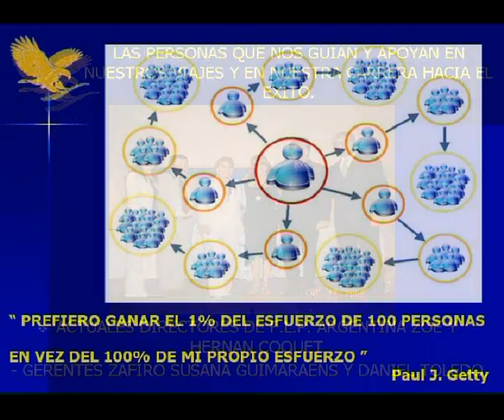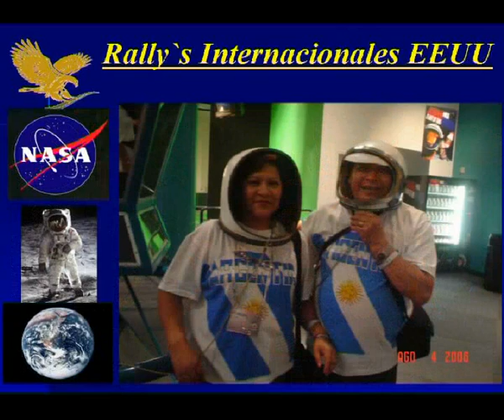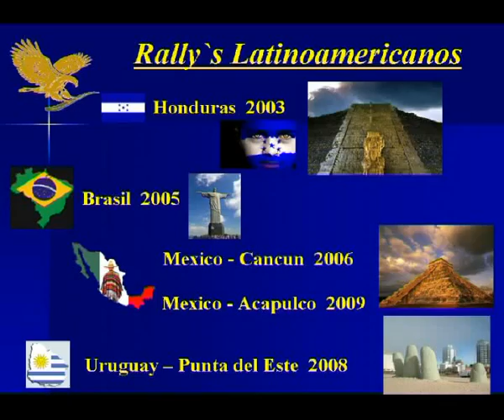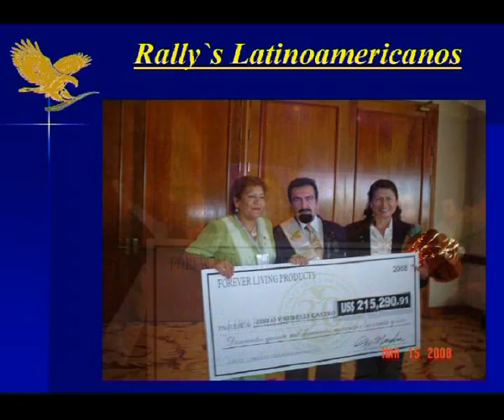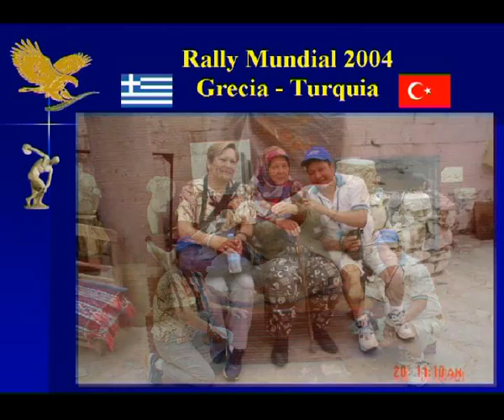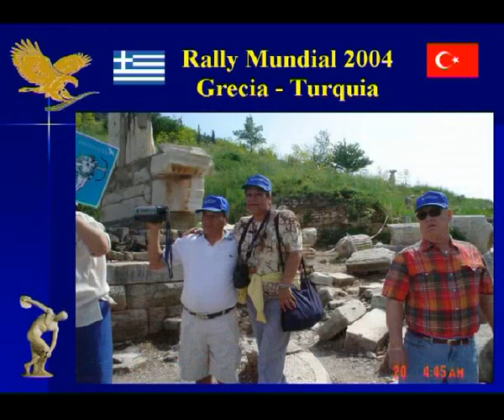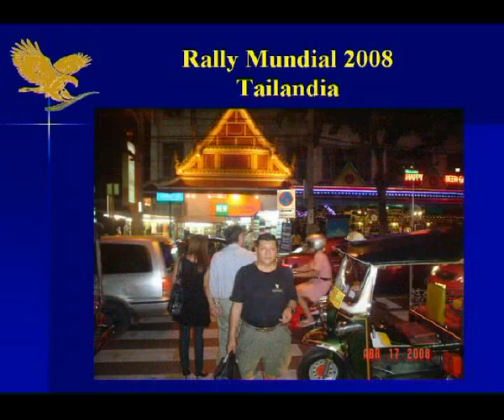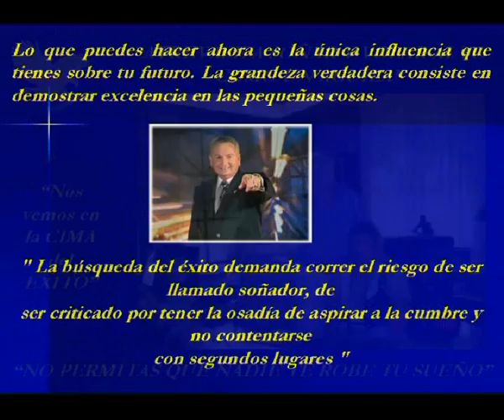Teresa Torrez y Juan Carlos Peredo - Forever Living Products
Testimonio de Teresa Torrez y Juan Carlos Peredo

Rally's Internacionales
- 2003 Dallas
- 2004 San Diego
- 2005 Las Vegas
- 2006 Houston
- 2007 Anaheim
- 2008 Phoenix - Arizona
- 2009 Dallas

Rally's Mundiales
- 2003 South Africa / Zambia / Bostwana
- 2004 Grecia / Turquia
- 2008 Thaylandia
- 2009 South Africa

Rally's Latinoamericanos
- 2003 Honduras
- 2005 Brasil
- 2006 Mexico / Cancun
- 2008 Uruguay / Punta del Este
- 2009 Mexico / Acapulco

    Teresa Torrez - Juan Carlos Peredo
          Gerentes Soaring Argentina